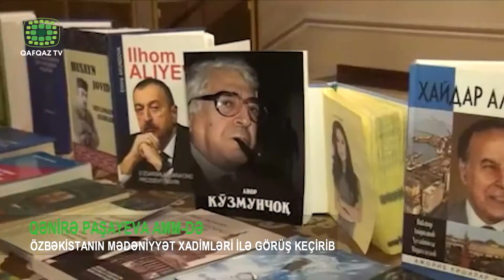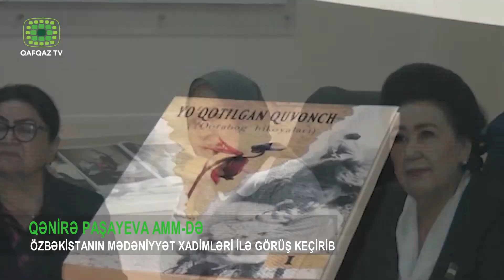QƏNİRƏ PAŞAYEVA AMM-DƏ ÖZBƏKİSTANIN MƏDƏNİYYƏT XADİMLƏRİ İLƏ GÖRÜŞ KEÇİRİB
Azərbaycan Milli Məclisinin Mədəniyyət komitəsinin sədri Qənirə Paşayeva Özbəkistandakı Heydər Əliyev adına Azərbaycan Mədəniyyət Mərkəzində bu ölkənin elm, mədəniyyət, incəsənət xadimləri, ali məktəblərin professor-müəllim heyəti və jurnalistlərlə görüşüb. Tədbiri Azərbaycan Mədəniyyət Mərkəzinin direktoru Samir Abbasov açaraq Qənirə Paşayevanın jurnalist və deputat kimi fəaliyyəti haqqında məlumat verib, bu günlərdə Qaraqalpaqstan Respublikasında və Xarəzm vilayətində yüksək səviyyədə Azərbaycan mədəniyyəti və ədəbiyyatı günlərinin keçirildiyini diqqətə çatdırıb. Direktor böyük Azərbaycan şairi Nizami Gəncəvinin 880 illiyi ilə bağlı Azərbaycan Mədəniyyət Mərkəzinin Daşkənddə özbək dilində çap etdirdiyi “Xəmsə”nin Daşkənddə təqdimatının keçirildiyini də diqqətə çatdırıb.